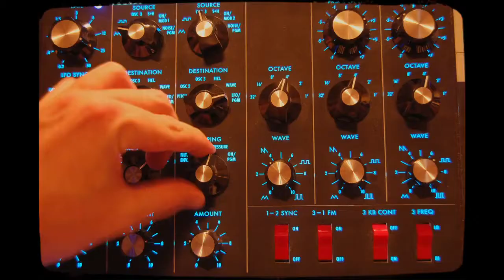STOP MOTION ::: Madrugada de Sábado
vinho na Reco-Head